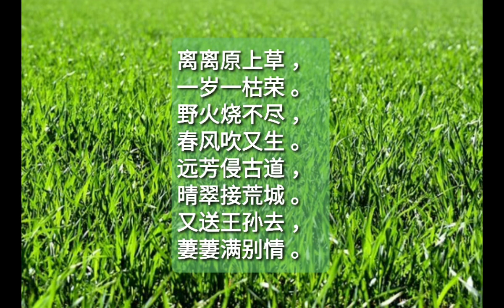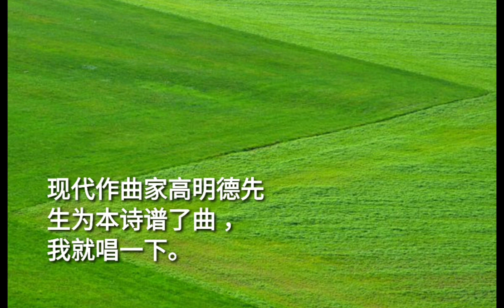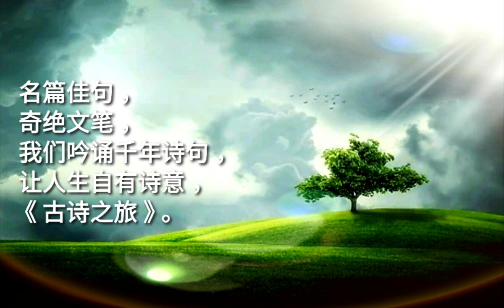赋得古原草送别~诗词赏析与吟唱~古诗之旅~陈垂良